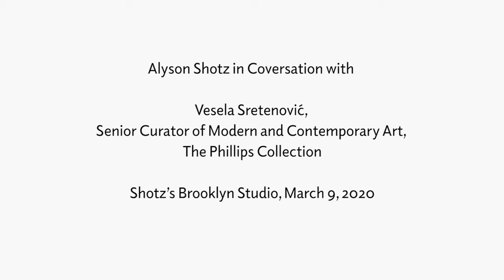Alyson Shotz on the role of women artists in the field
Alyson Shotz in conversation with Vesela Sretenovic, Senior Curator of Modern and Contemporary Art, The Phillips Collection, in Shotz's Brooklyn Studio, March 9, 2020